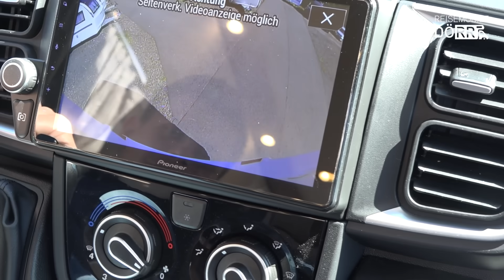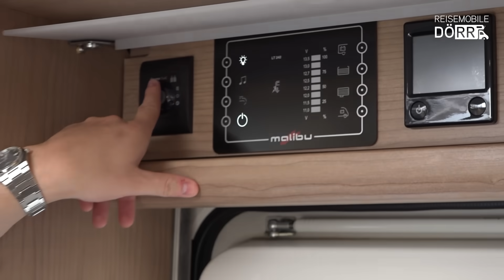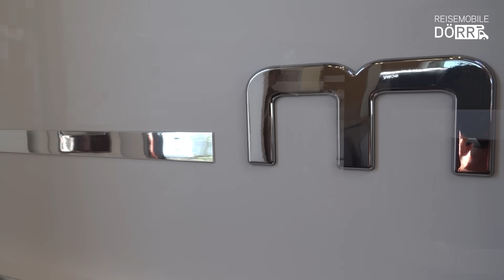Reisemobil-Traum - Malibu T490 LE als Dörr Edition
Heute laden wir euch zu einer exklusiven Roomtour durch unser neues Dörr Editionsmodell von Malibu ein, das euch unser Reisemobil Berater und Malibu Profi Niklas Bleymehl vorstellt. 🚐✨️

Ein Wohnmobil der Extraklasse!

Der Teilintegrierte Malibu T490 LE besticht als Dörr Editionsmodell auf Fiat Basis besticht durch Sonderausstattung der Dörr-Gruppe mit vielen Features. Und das Modell ist ein echtes Stauwunder - aber seht selbst im Video 🎞️✮⋆˙[▶]

Tauche ein in unseren ultimativen Reisemobil-Traum! In dieser Roomtour zeigen wir Dir unser exklusives Dörr Editionsmodell Malibu T490 LE und alle Details und Besonderheiten, die es zu bieten hat. Ob du schon immer von einem Malibu Wohnmobil geträumt hast oder einfach neugierig bist, du wirst begeistert sein! Schau dir jetzt unsere Malibu Roomtour T490 LE an und lassen dich inspirieren.

Schon gewusst? Wir haben auch weitere Grundrisse als Editionsmodell verfügbar, wie den Malibu T430 LE oder I490 LE.

Bei Interesse oder Fragen zum Modell könnt ihr euch gerne jederzeit an Niklas Bleymehl wenden:

Freiheit erleben...  mit der Dörr-Gruppe:
Eure Experten für grenzenlose Mobilität

STANDORTE der Dörr-Gruppe

Unsere Reisemobile-Standorte in Deutschland:

▷ Zentrale 66606 Bliesen:
Neu- und Mietwagen Vertriebszentrum
Werkstatt und Gebrauchtwagen Zentrum

▷ Filiale 68766 Hockenheim: Dörr Pössl Center Rhein-Neckar
▷ Filiale 37688 Beverungen: Dörr Reisemobile Nord
▷ Filiale 87657 Görisried: Dörr Pössl Center Süd
▷ Filiale 98693 Ilmenau: Dörr Reisemobile Thüringen
▷ Filiale 46459 Rees: Dörr Wohnwagenkompetenz Zentrum West